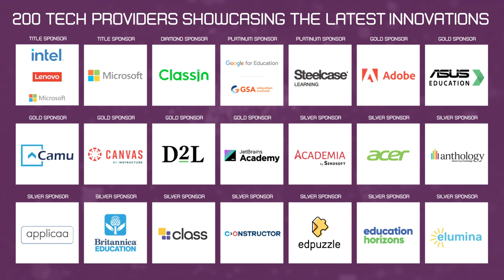Welcome to EDUtech Asia 2023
Join us at Halls D, E, F of Sands Expo, Singapore for Asia's largest education expo!